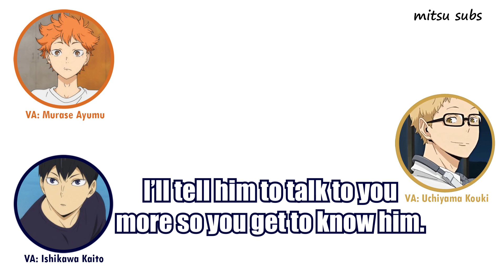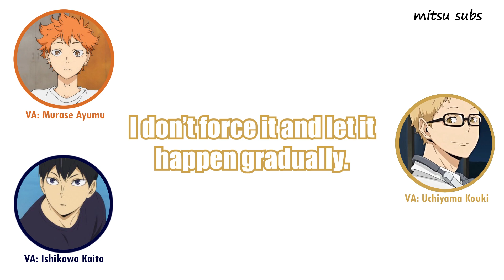What does Tsukishima think of Yamaguchi? - Haikyuu!! Radio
Like the previous video, this one is also from when season 1 was still airing.

Support the industry by buying the manga! (Kindle & paperback)
Haikyu!! Vol. 1
Haikyu!! Vol. 2
Haikyu!! Vol. 3